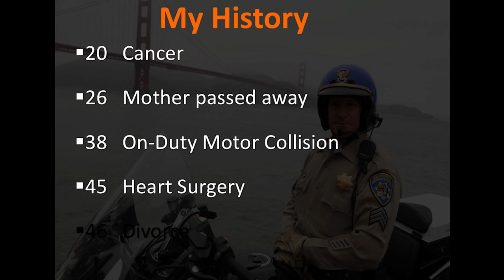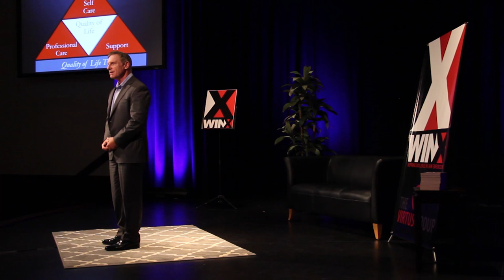Kevin Briggs 2015 WINx Talk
Sergeant Kevin Briggs (ret.), California Highway Patrol earned the title Guardian of the Golden Gate by talking more than 200 people out of dying by suicide from the bridge. In this talk, Kevin speaks about mental illness, courageous conversations and how we can help. For more information about WINx and to see a schedule of future events, please visit us